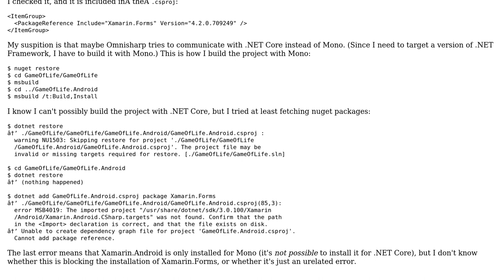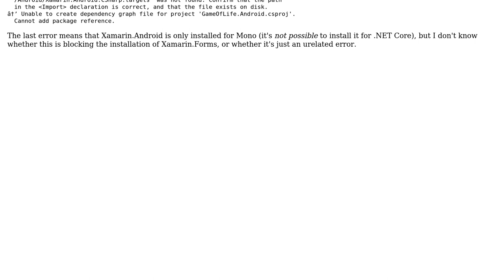Project builds but Omnisharp doesn't see a nuget package and shows error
With thanks & praise to God, and with thanks to the many people who have made this project possible! You are responsible for your own actions.